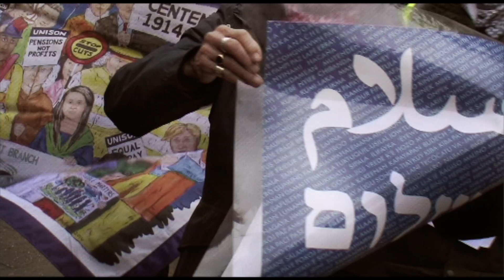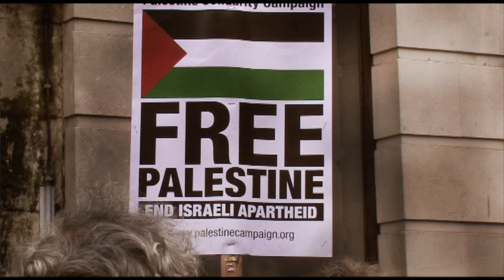DORCHESTER - QUAKER MARIGOLD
Demo in Dorchester for the people of Gaza on Saturday 18th November 2023